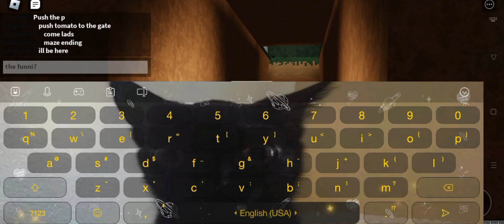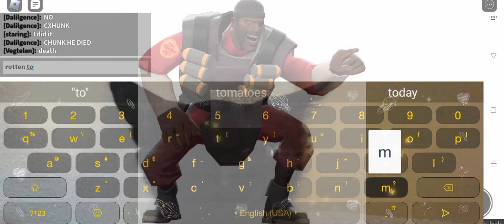Roblox: Túlterhelés Munkával | ? Ending (again)